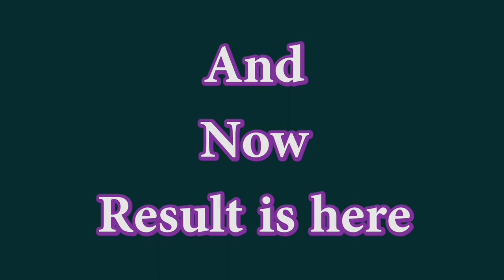Amazing Ideas - 01/ DIY : How To Recycle An Old Useless Satellite Dish